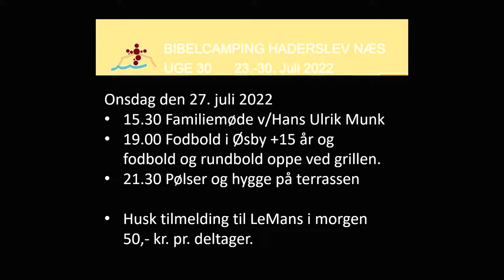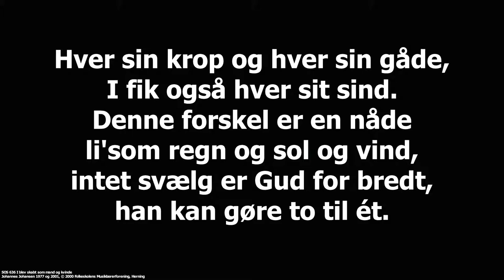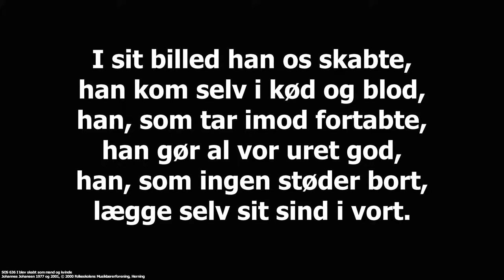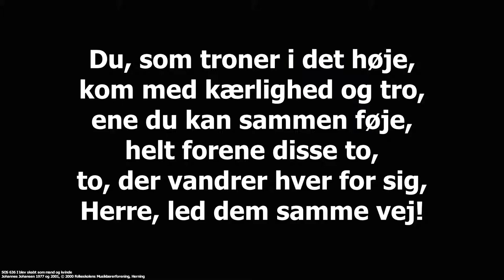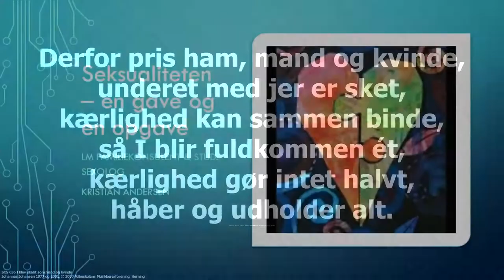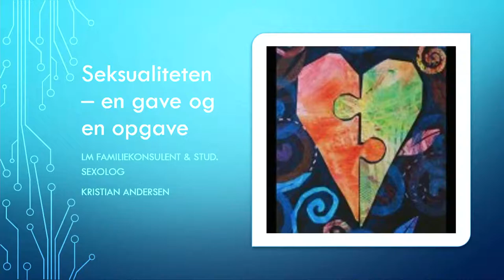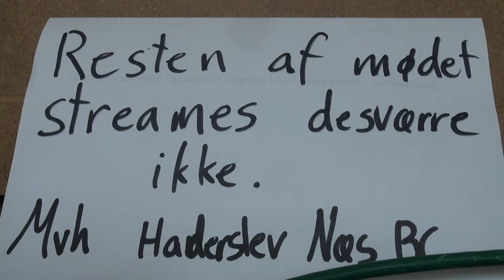Ung Familie Uge | Video ikke tilgængelig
Kristian Andersen
Seksualitet - en gave og en opgave